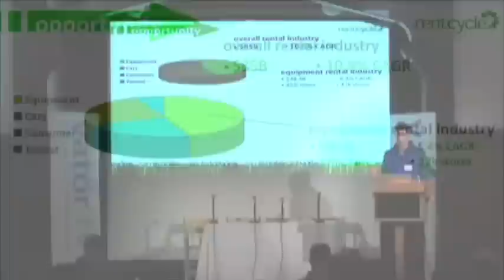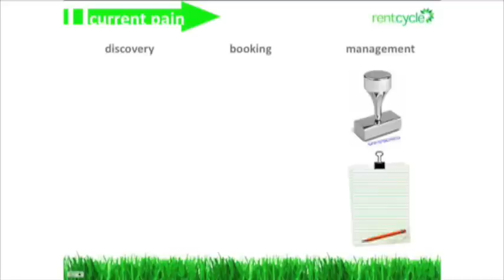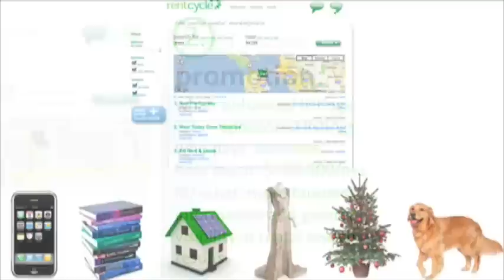Rentcycle Pitch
February 4, 2010. Rentcycle Founder and CEO, Tim Hyer debuts Rentcycle2.0 to an audience of entrepreneurs and investors at a San Francisco startup competition. This marked the launch of the first online rental marketplace, connecting consumers with over 30,000 businesses renting anything from cameras to lawnmowers!